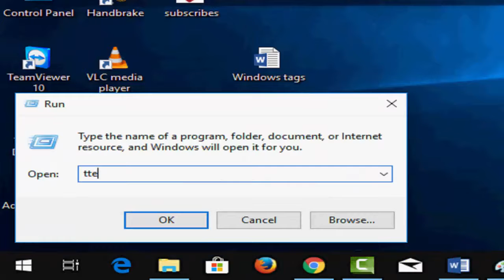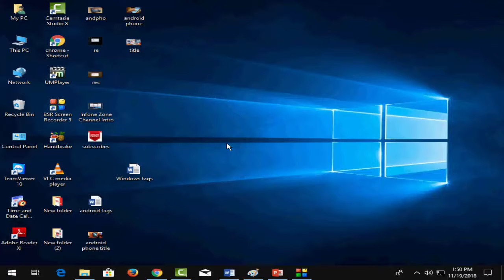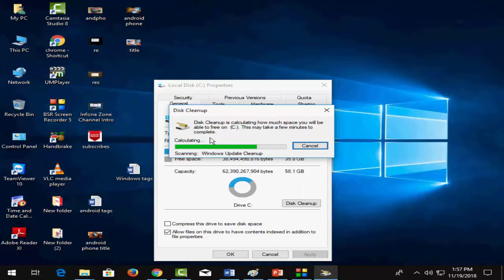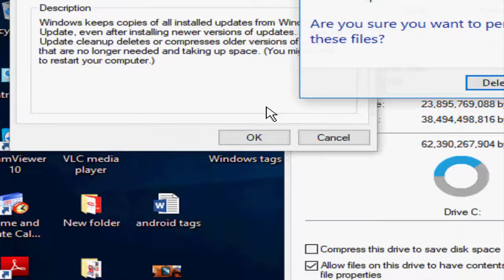How to Clean Your ‘C’ Drive Complete Make Fast Your PC on Windows, 2018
In this video I will learn you, How to Disable Advertising on Windows 10, 2018